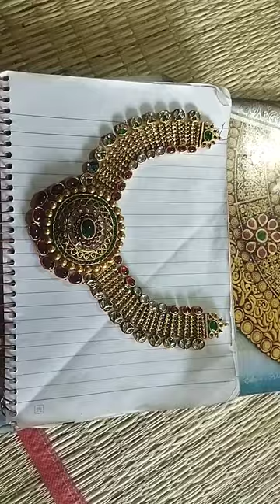Gold expensive set making